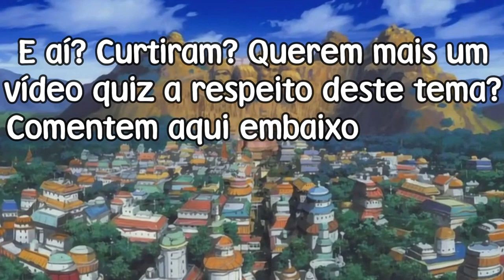QUIZ NARUTO #3 (LIVROS DO JIRAIYA E +)! - PARTE 3